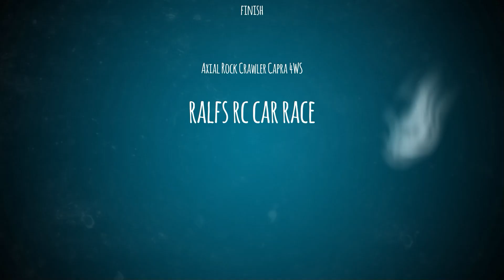Axial Rock Crawler Capra 4WS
Öfter mal was neues. Zuwachs in der Crawler Familie.
Der Axial Capra 4WS.